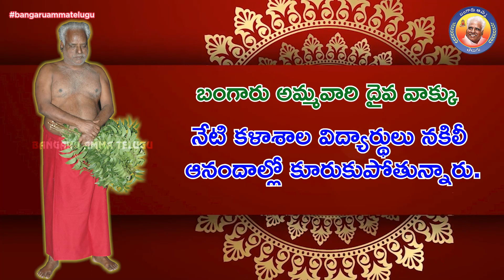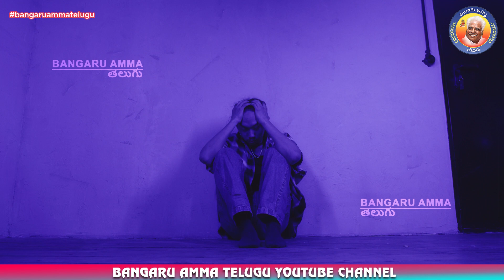17-08-2022 బంగారు అమ్మవారి దైవ వాక్కు